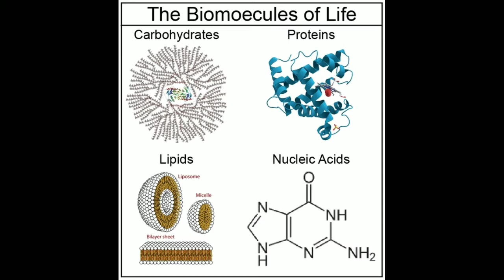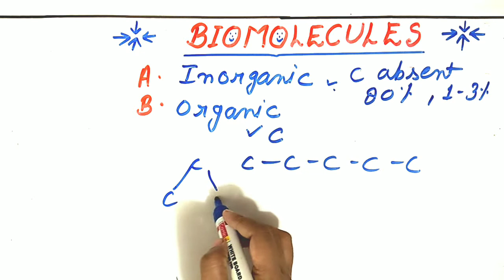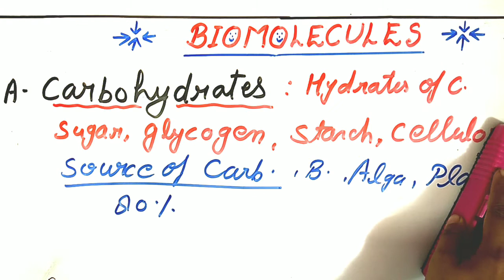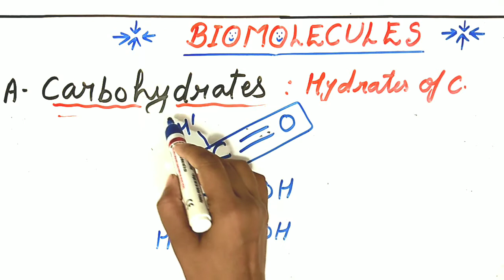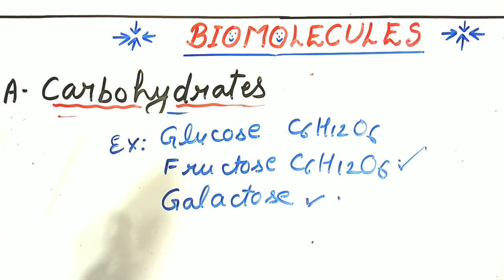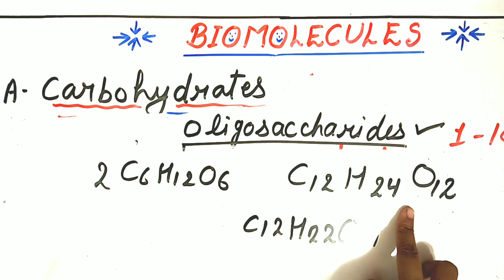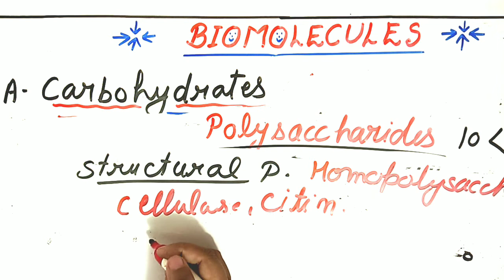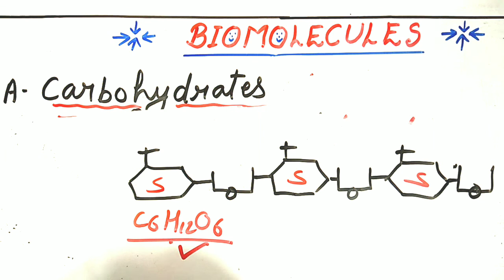Biomolecule Class -XI Lecture -1 Carbohydrates and there types by NIDHI